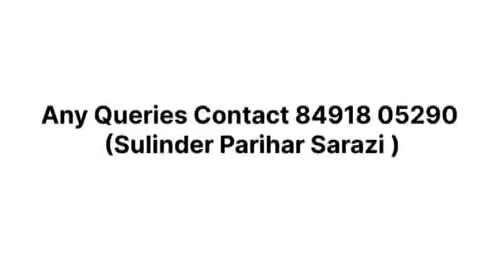Exclusively with Sars Bharti Rumalo Ram in Shiv Gali, Dudu Basantgarh